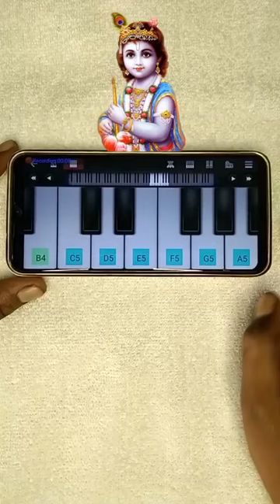Hare Krishna Hare Krishna Perfect Piano music